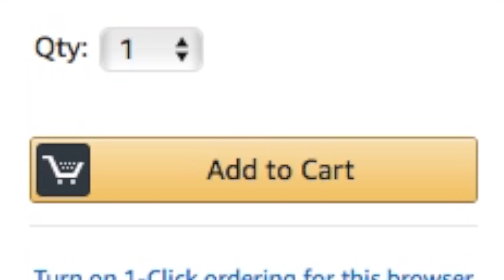Feline Roar | Animated Short (2018)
Come along little Oliver as he gains inspiration from his feline friends.

This was my first attempt at hand drawn animation a while back. I LOVE ANIMATION!